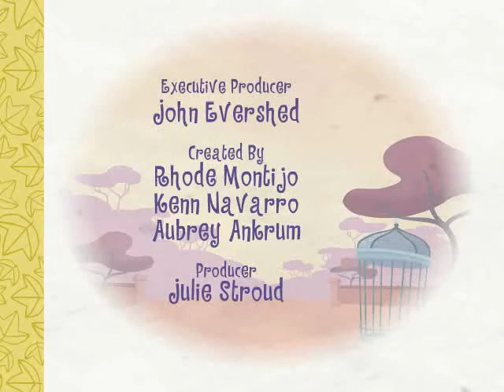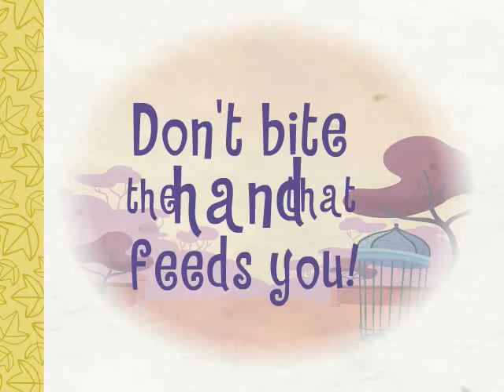Happy Tree Friends A to Zoo Part 1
It's monkey business on a field trip to the zoo!